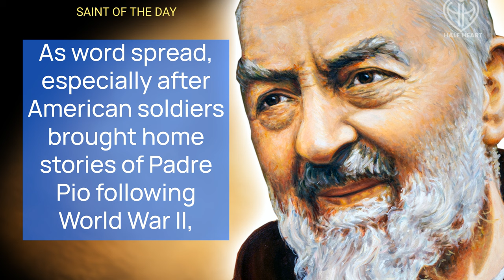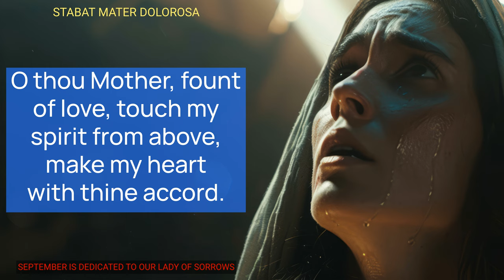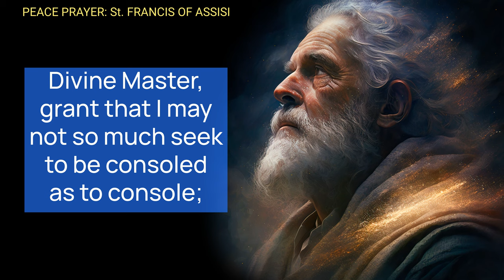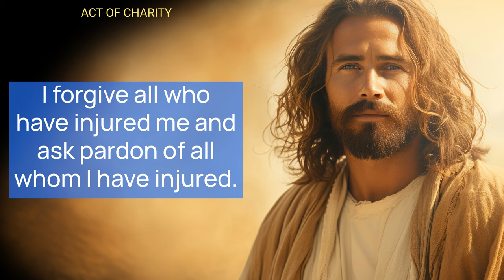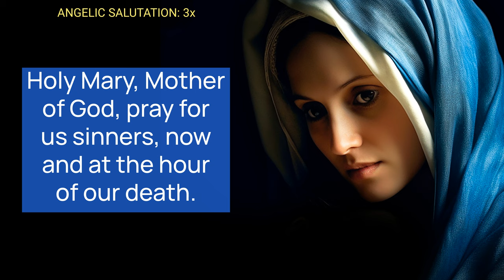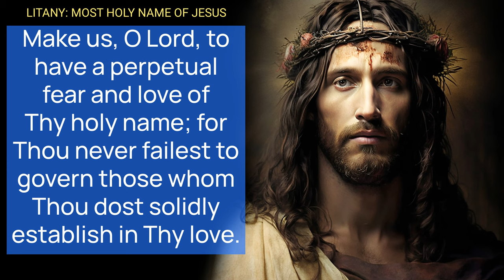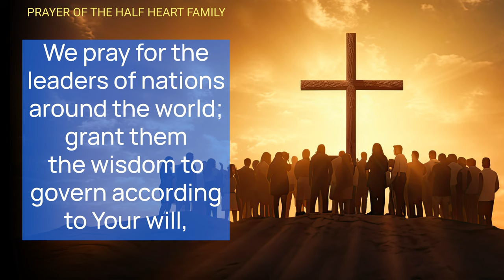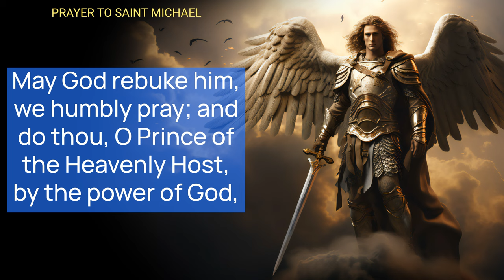MONDAY MORNING PRAYERS in the Catholic Tradition • Today SEP 23 | HALF HEART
Monday Morning Traditional Catholic Prayers with Half Heart:  Honoring Saint Padre Pio and Our Lady of Sorrows | Half Heart Family

Monday Morning Traditional Catholic Prayers Honoring Saint Padre Pio and Our Lady of Sorrows | Half Heart Family

Monday Morning Prayers: Honoring Saint Padre Pio

Join the Half Heart Family for Monday Morning Catholic Prayers as we honor Saint Padre Pio, reflecting on his life and miracles, including his stigmata and his healing touch. Our Monday Morning Catholic prayers include readings from Pope John Paul II's homily, the Stabat Mater, the Lord's Prayer, an extensive collection of traditional Catholic prayers, and a call to pray the Rosary daily in honor of Our Lady of Sorrows during September. Engage in acts of faith, hope, and charity, lifting up our intentions for peace, healing, and unity within the Catholic community.

00:00 MORNING CATHOLIC PRAYERS
03:52 SORROWFUL MOTHER
07:08 ACT OF ADORATION
07:49 THE LORD'S PRAYER
08:26 PEACE PRAYER - ST FRANCIS OF ASSISI
09:33 THE ANGELUS
11:40 APOSTLES' CREED
12:45 ACT OF FAITH
13:22 ACT OF HOPE
13:44  ACT OF CHARITY
14:12 ACT OF CONTRITION
15:34 ANGELIC SALUTATION 3x
16:39 LITANY - MOST HOLY NAME OF JESUS
24:21 DAILY NOVENA - ST JOSEPH
25:37 GUARDIAN ANGEL
26:01 HALF HEART FAMILY PRAYER
28:19 JAM LUCIS ORTO SIDERE
29:32 COME TO US HOLY SPIRIT
30:06 O GOD WHO CANST NOT
30:58 PRAYER BEFORE A CRUCIFIX
31:57 SAINT MICHAEL ARCHANGEL
32:50 HALF HEART